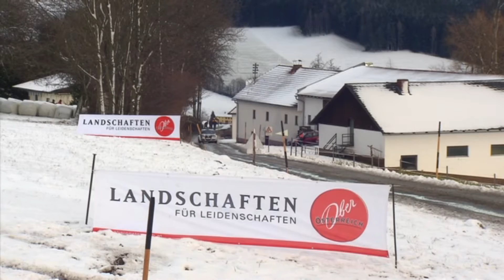29. Int. Jänner-Rallye 2012 | 19 | Kris Rosenberger - Tina-Maria Monego